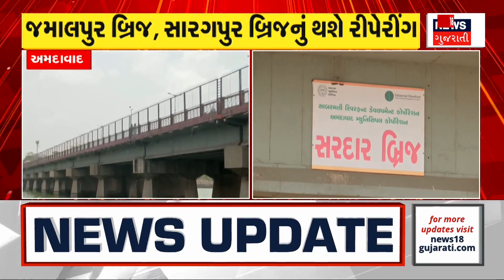National News | Indian Cricket Teamના પૂર્વ કોચની તબિયત ગંભીર | Anshuman Gaikwad | BCCI | News18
BCCI came to the aid of Anshuman Gaekwad, the former coach of the Indian cricket team, whose health was critical

ભારતીય ક્રિકેટ ટીમના પૂર્વ કોચ અંશુમન ગાયકવાડની તબિયત ગંભીર BCCI આવ્યું મદદે.n18oc_gujarat